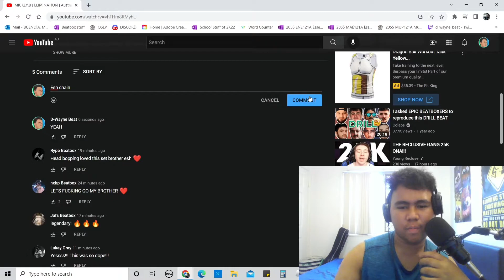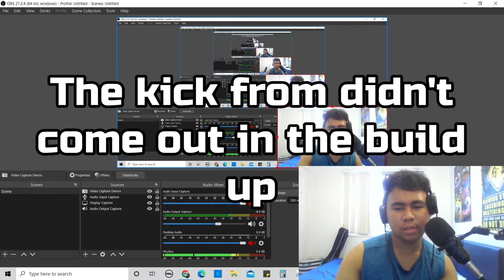REACTION | MICKEY.B | ELIMINATION | Australian Beatbox Championship 2021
My Achievements:
2x Vice-Champion
3x Semi-Finalist
3rd Place - Beatbox Hype Community Batch 3
2x 4th Placer
18x Quarter Finalist
10x Top 16

I will be livestreaming on twitch on 5pm, 6:30pm and 8pm Queensland Time every day to play in the Rocket League Tournaments. If I'm not livestreaming, I could be either sleeping, eating or out of my house

Rocket League Username: D-Wayne_Beat
Roblox Username: D_Wayneb3at